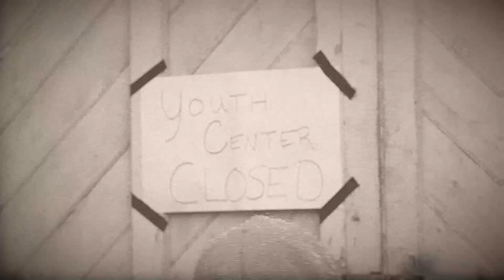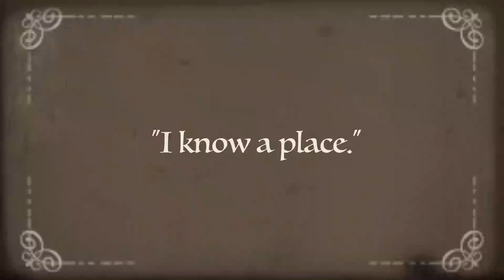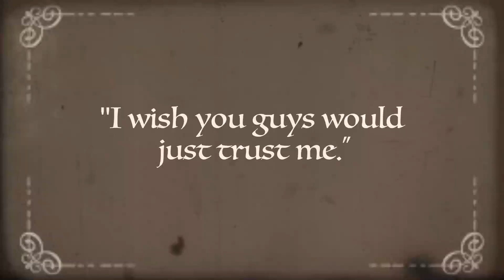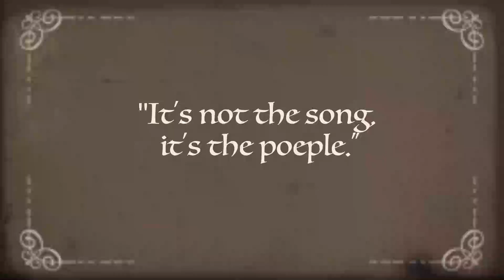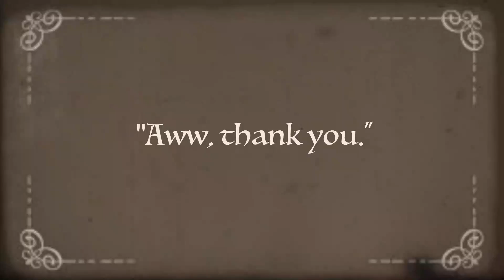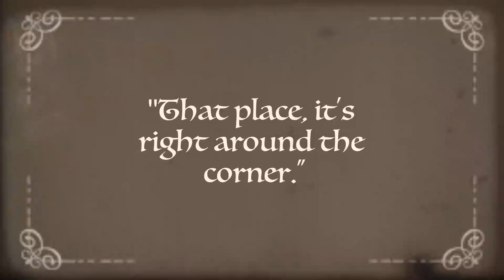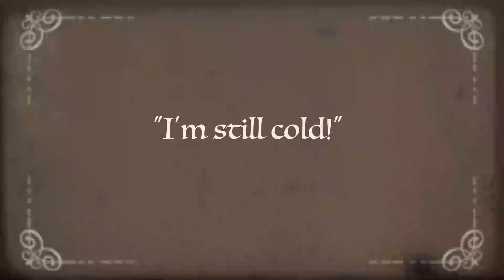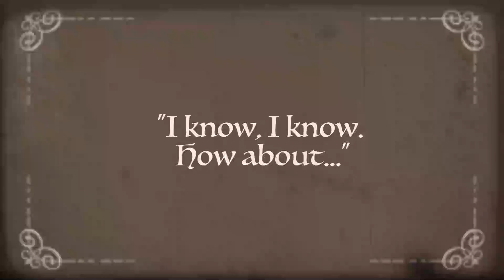A Silent Christmas - Relentless Kids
Revolution church's Relentless Kids present, "A Silent Christmas". The black and white "silent film" portion of this video was filmed the few Sundays prior to Christmas Sunday. It was shown on Christmas morning during service. Then the film "came to life", with the kids coming into the sanctuary to finally find what they were looking for. Not only hot cocoa and cookies, but a church family that loves them not matter what, and best of all, the reason for the Christmas season, Jesus Christ.

"Amazing Plan - Distressed", "Batty McFaddin", "Comic Plodding", "Fig Leaf Times Two", "Hand Trolley", "The Small", "Villainous Treachery - Distressed"